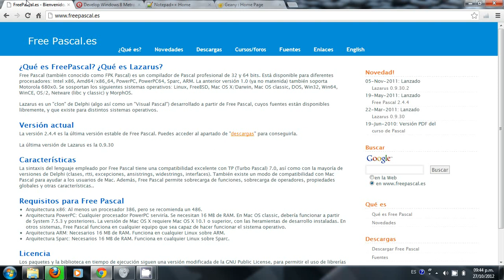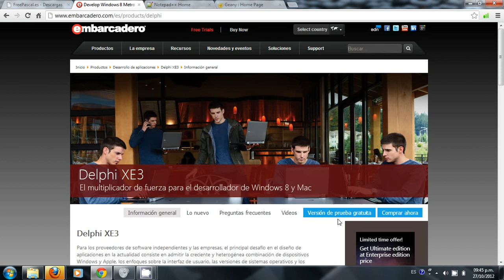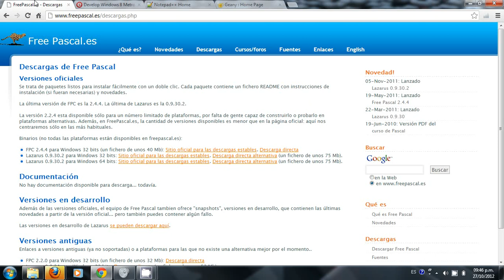CURSO DELPHI XE: 1.3 herramientas para el curso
Aqui les dejo los link para que descarguen el compilador y los editores